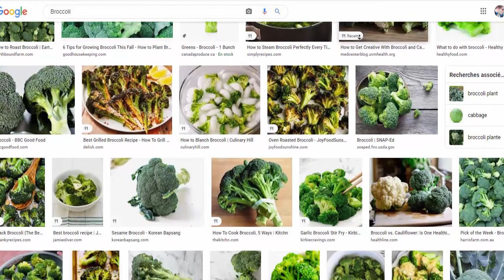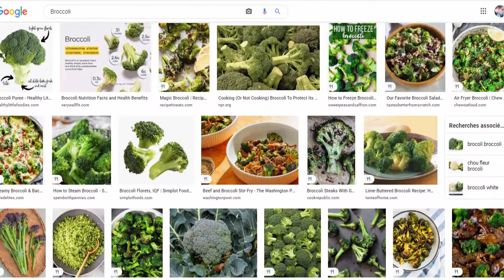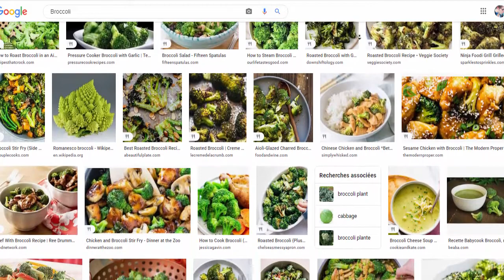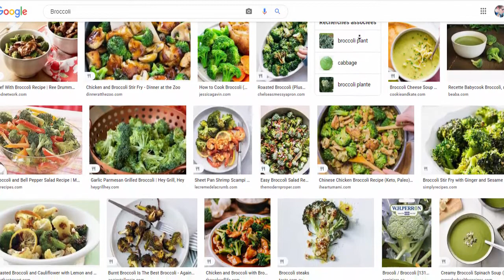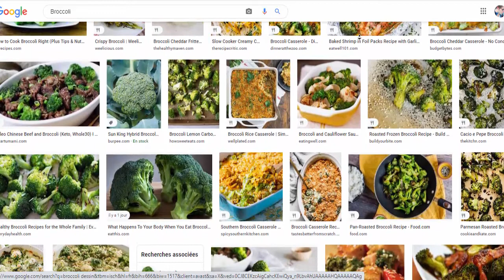القرنبيط الأسود يعد من أغنى النباتات بالمواد المضادة للأكسدة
القرنبيط الأسود
البروكلي أو ما يسمى بالقرنبيط الأسود يعد من أغنى النباتات بالمواد المضادة للأكسدة والتي تحمي الخلايا من التلف والسرطان, وهو يحتوي على كميات وافرة من المعادن والفيتامينات الأساسية.
يحتوي كوب واحد من البروكلي المطهو على 40 سعرة حرارية
يزود الجسم بضعف الحصة الغذائية اللازمة من فيتامين ج وثلث الحصة الغذائية اللازمة من فيتامين أ وحمض الفوليك
كما يحتوي على الكالسيوم والحديد والبروتين
وهو غني جداً بالبايوفلافونيدات الذي يقي من السرطان
إضافة إلى احتوائه على نسبة عالية من الألياف
وهو غني جدا بالمواد المضادة للأكسدة وهي تلك المواد التي تحمي الخلايا من الطفرات والتلف الحاصل بسبب الجزئيات غير المستقرة
يؤكل نيئاً أو مطبوخاً ويفضل أن يكون مسلوقا بالبخار وبكمية قليلة من الماء ولفترة قليلة حتى لا يفقد فيتامين ج والمواد المفيدة الأخرى،
وتستطيع إجمال فوائد هذا النبات على النحو التالي:
1-مفيد للجهاز العصبي
يحتوى البروكلي على كمية عالية من مادة البوتاسيوم والتى تساعد على تحسين صحة الجهاز العصبي للإنسان، كما يعد الغذاء الأمثل لتعزيز عمل وظائف المخ.
2- يضبط ضغط الدم
إلى جانب مادة البوتاسيوم يتكون البروكلي أيضا من عنصري الماغنسيوم والكالسيوم، واللذان يساعدان على تنظيم معدل ضغط الدم.
3- يقى من نزلات البرد
احتواء البروكلي على فيتامين C يجعله أحد أهم الأغذية التى تقي الإنسان من نزلات البرد كما يساعد أيضا على علاجها والقضاء عليها.
4- لعظام قوية
يعد الكالسيوم أحد أهم مكونات البروكلي حيث يحتوي على مستويات عالية منه، أيضا فيتامين K، وكلاهما مهم لصحة العظام والوقاية من مرض هشاشة العظام.
5- يقوي الجهاز المناعي
كوب واحد من البروكلي يعزز الجهاز المناعي حيث يحتوي على عدد من المعادن مثل الزنك والسيلينيوم، والتى تعمل على تعزيز الجهاز المناعي للجسم، والوقاية ضد الأمراض المعدية.
6- الوقاية من السرطان
احتواء البروكلي على مادة glucoraphanin يعزز من مناعة الجسم ضد مرض السرطان حيث يخلص الجسم من نوع من البكتيريا والتى تساعد على زيادة احتمالات الإصابة بسرطان المعدة، أيضا يحتوي البروكلي على (الأندول3 كربينول)،وهو مركب مضاد للأكسدة يقاوم المواد المسرطنة، وأيضا يعزز وظائف الكبد.
7- مفيد للجهاز الهضمى
يحتوي البروكلي على نسبة عالية من الألياف ويساعد الجهاز الهضمى على تسهيل عملية الهضم، ويمنع الإمساك، كما يساهم فى خفض نسبة السكر في الدم فى حالة الإفراط في تناول الحلويات. وعلاوة على ذلك، يحتوي كوب من البروكلي على البروتين بما يعادل كوب من الأرز أو الذرة بسعرات حرارية أقل.
8- لصحة عينيك
كانت دراسة سابقة قد أظهرت أن مادة (اللوتين كاروتينويد) المتوفرة فى البروكلي تساعد على منع إعتام عدسة العين، وكذلك تمنع سرطان العين، وبالإضافة إلى ذلك، البروكلي هو مصدر جيد من فيتامين A أن والذى يساهم فى تشكيل الشبكية.
9-مفيد للقلب والشرايين
يحتوي البروكلي على عناصر تساعد على الحد من سماكة الشرايين فى جسم الإنسان، وبالتالي فهو يساهم بشكل كبير فى الحماية من الإصابة بأمراض القلب والسكتات الدماغية